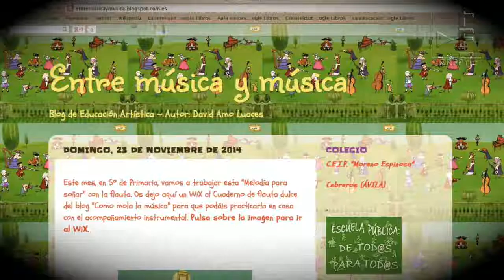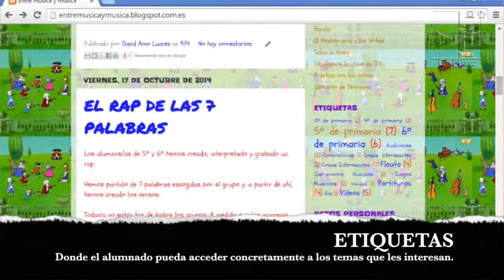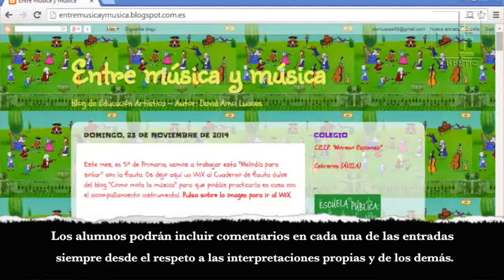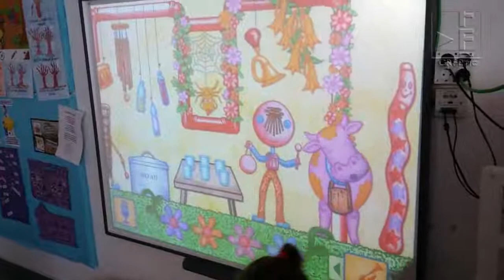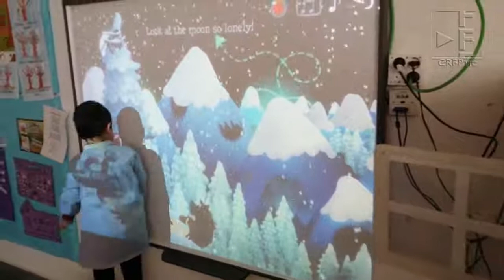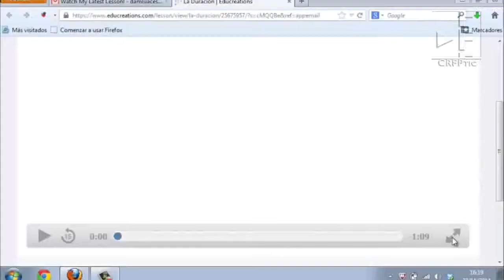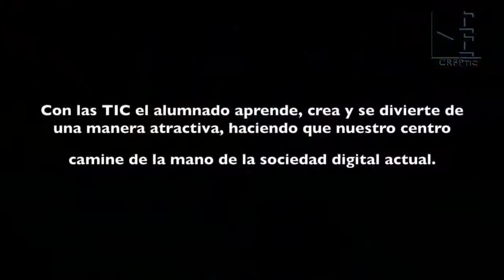Integración de las TIC en la Música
Integración de las TIC en la Música. CEIP Moreno Espinosa.Cebreros (Ävila)